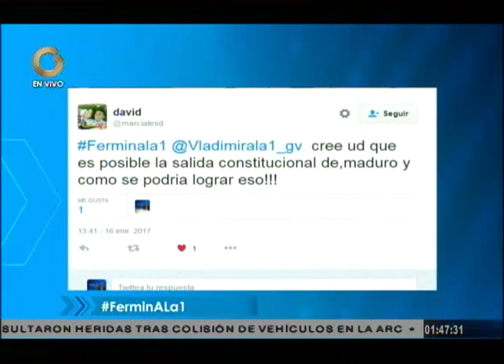Fermín: El diálogo es un mecanismo irrenunciable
El sociólogo  y profesor universitario, Claudio Fermín dijo que los demócratas están en la obligación de dialogar.